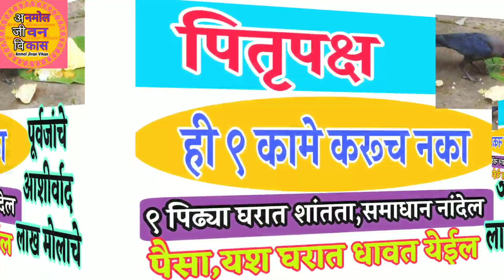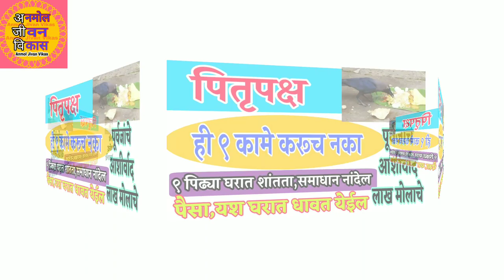पितृपक्षात ही ९ कामे करूच नका | ९ पिढ्या घरांत सुख शांती आनंद लक्ष्मी नांदेल | pitrupaksha shraddh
पितृपक्ष या काळात टाकावयाची ही कामे कधीच विसरू नका.पितृपक्ष २०१९ काळात ही कामे अवश्य करा आणि आपल्या पितरांना खुश समाधानी करा.
pitrupaksh 2019 madhye hi kame Karu naka.

पितृपक्षात ही ९ कामे करूच नका | ९ पिढ्या घरात नांदेल आनंद,सुख,शांती | pitrupaksh, Shraddha, पितृपक्ष
व्हिडिओ आवडल्यास,उपयुक्त वाटल्यास नक्कीच चॅनेल सबस्क्राईब करा आणि आपल्या मित्रपरिवारामध्ये शेअर करा

घरात लक्ष्मी नांदेल जर पितृपक्षात हि कामे टाळाल तर...
नाहीतर अनिष्ट.

 jyotish shastra marathi, घरात लक्ष्मी येण्यासाठी उपाय, Vastu shastra money tips, vastu shastra for money in home, paisa yenyasathi upay, paisa tikat nahi, gharat paisa yenyasathi upay, घरात पैसा येण्यासाठी उपाय, घरात पैसा टिकत नाही उपाय, Only marathi, ओन्ली मराठी,

पितृपक्षात काय करावे पितृपक्षात काय करु नये यासाठिइ नक्की पाहा.श्राद्ध कोणी घालावे श्राद्ध कोणी घालु नये यासाठी पाहा या व्हिडिओ.